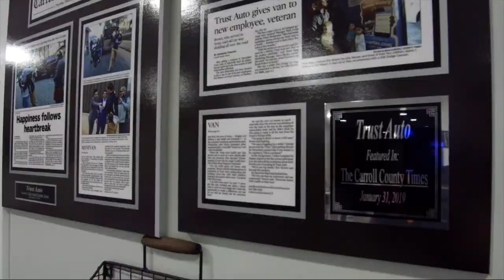2012 Toyota TUNDRA 4WD LTD Frederick Sykesville Baltimore Washington DC York PA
2012 Toyota TUNDRA 4WD LTD Stock Number: P247613 Vin:5TFBY5F12CX247613. Trust Auto is proudly serving our friends and neighbors in Frederick, Sykesville, Baltimore, Washington DC, and York PA. or give us a call at for more information about this or any of our other vehicles.
Trust Auto
1551 W. Old Liberty Road